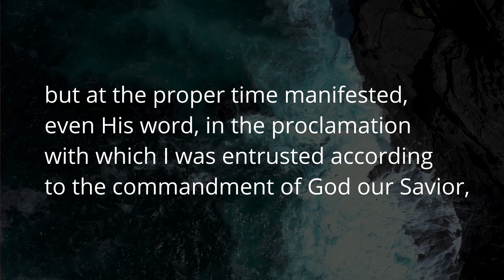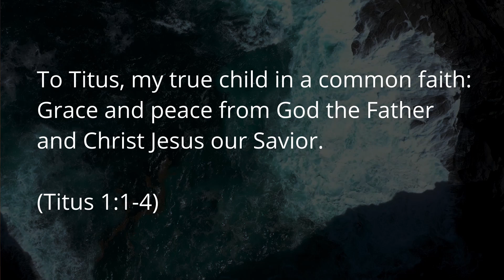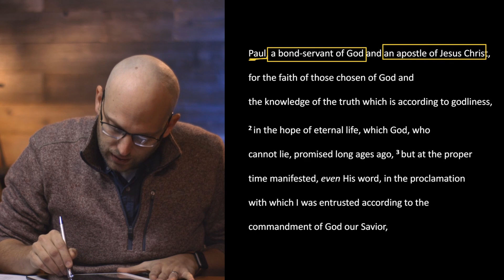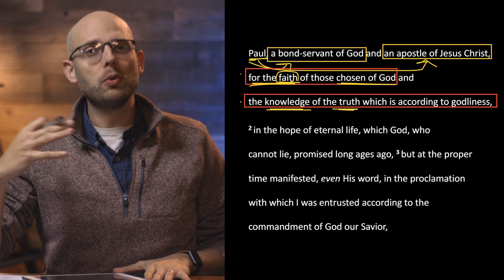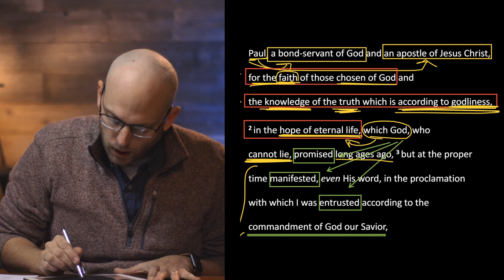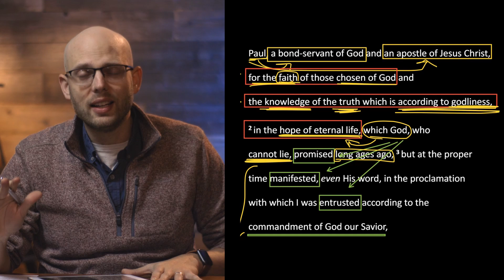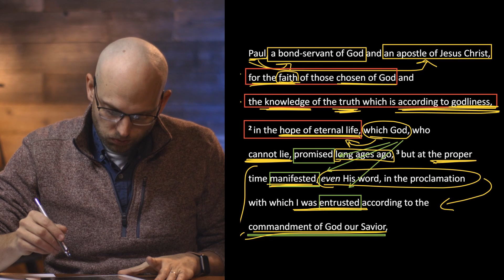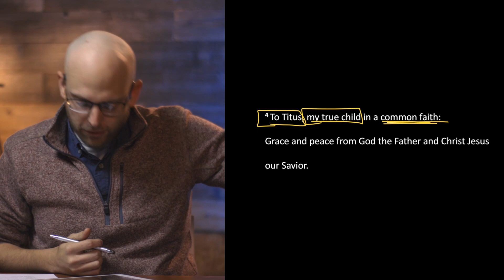Week 1 - Titus 1:1-4